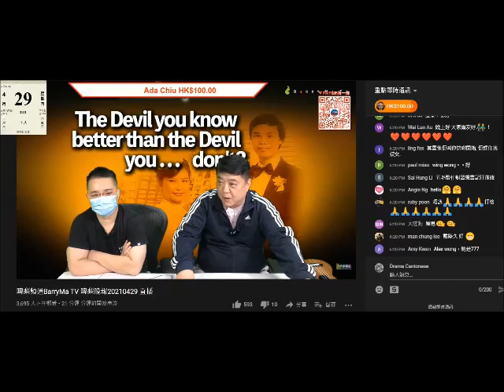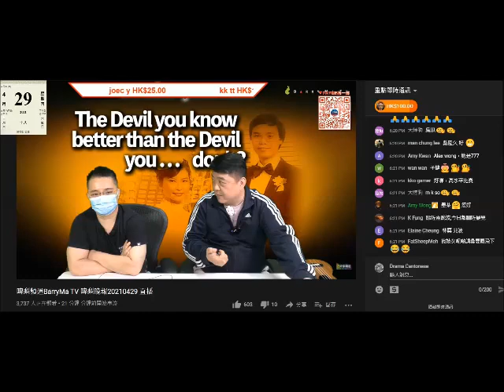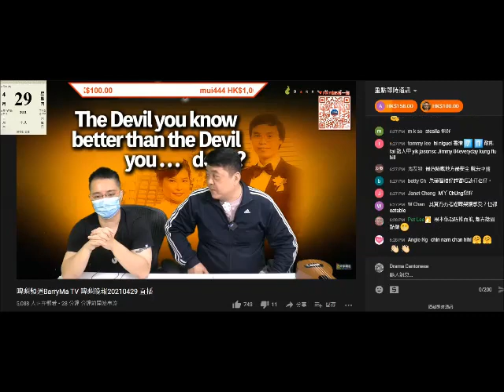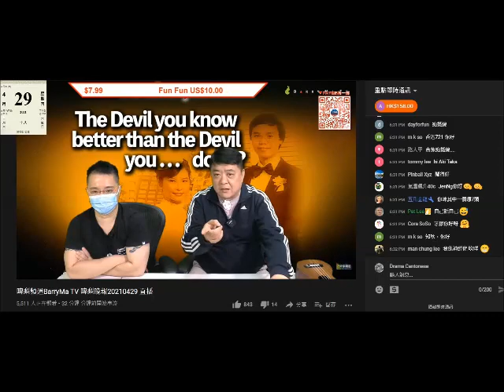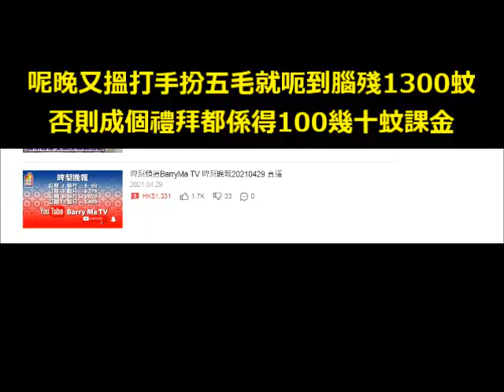20210429 啤梨晚報撚屌馬健賢鳩吹要走又唔撚會走，又妄想精神分裂。打女人偷錢賊林匡正成個禮拜得一百幾十課，又搵打手扮毛呃腦殘1300蚊